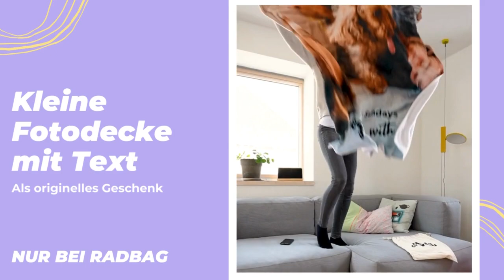TOP Geschenkideen für Frauen - sie haben es verdient! 🎁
Wenn du auf der Suche nach dem ultimativen Geschenk für eine Frau bist, dann bist du bei uns richtig. Denn wir haben Geschenkideen für Frauen, fernab von Blumen und Pralinen

Und falls du trotzdem noch nicht genug haben kannst: Werde Teil der Radbag Communtiy ✌️